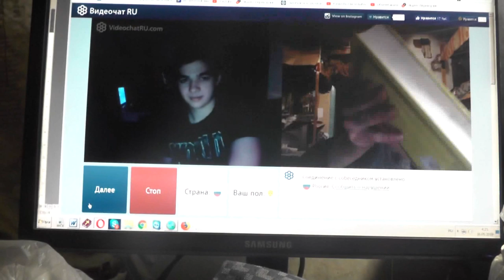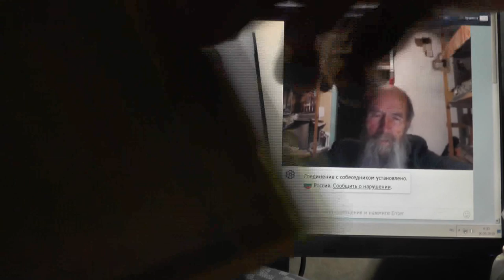№212. Мих. 7:4 Лучший из них, как терн, и …хуже колючей изгороди, Май. 2019